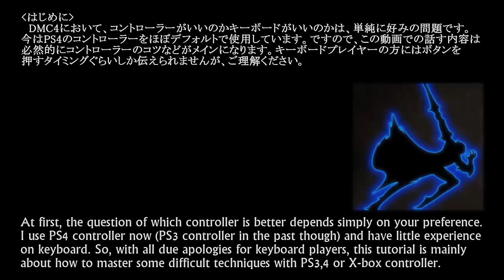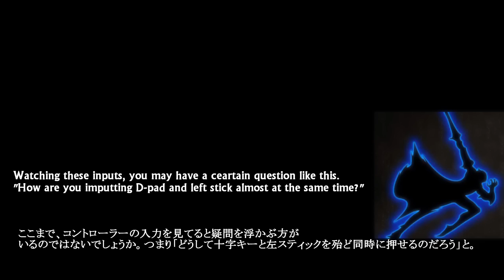DMC4SE Dante's Short Tutorial 1 ~ About controller for DMC ~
コントローラーやボタン配置の質問が多かったので作ってみました。即席で作ったので誤字はお許しを。
Forgive me for some incorrect spells:D I made this vid because there are many viewers who have question about my controller.

ボタン配置　configuration
Melee Attack  Y (△)
Gun Attack     X (□)
Jump               A (×)
Style Action    B (○)
Devil Trigger     LT (L2)
Lock-ON            RT (R2)
Change Gun      LB (L1)
Change Sword  RB (R1)

Used Music
1. Marvel vs Capcom 3 - Theme of Dante
2. Devil May Cry 3 - Divine Hate (Dante's 2nd Battle Theme) - Extended Version

検索用：　デビルメイクライ４スペシャルエディション、Devil May Cry 4 Special Edition